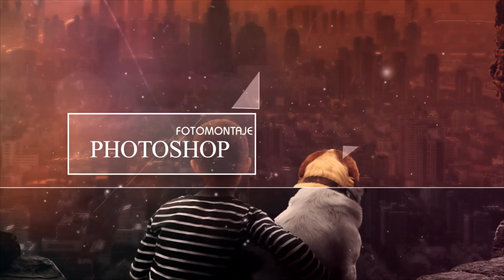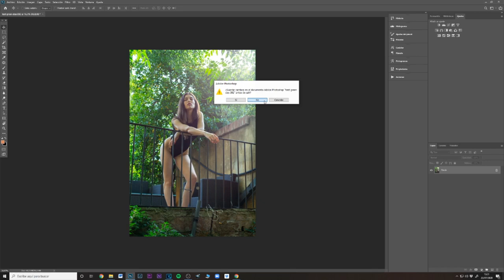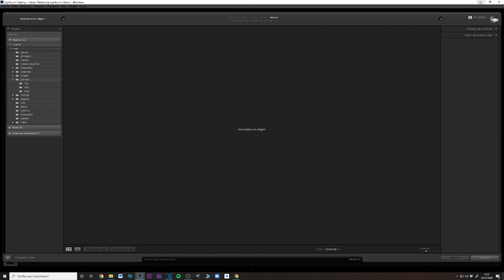Lightroom & Camera Raw Preset FREE | VINTAGE #1 by Jordi Pelegri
Un preset para lightroom y Camera Raw gratis cada semana / A free preset for lightroom and Camera Raw every week. Vintage preset

Lightroom preset free. Camera Raw preset free
Best Lightroom Preset of 2020

Material que utilizo en mis sesiones y retoques:
📷Cámaras y objetivos:
Canon 5d Mark III
Canon 7d
Canon 50mm 1.4
Canon EF 24-105mm f/4L IS II USM
Canon EF 100mm f/2.8 Macro USM

⚡Flashes estudio y TTL:
Flash estudio Elinchrome
Flash estudio Neewer (T-180B) 540 W (180 W X 3)
Canon Speedlite 600EX II-RT
Yongnuo YN560 III
Paraguas octagonal

🔶Fondos y soportes estudio:
Soporte de Fondo Neewer
Lastolite LL Fondos de Papel

🔧Accesorios:
Pantalla pc BENQ
Zeadio Estabilizador portátil
OSMO mobile 2
Mochila Lowepro PLECAK Tahoe BP 150 Black
Rode wireless Go
Rode VideoMic Go
Tableta Wacom Intuos S
Trípode Neewer Portátil 177cm
Grip Canon 5d Mark III
Grip Canon 7d
Paraguas blanco
Paraguas reflectante

Disparador Remoto